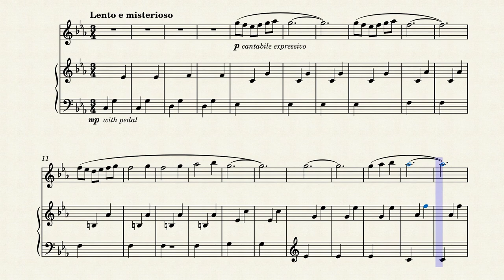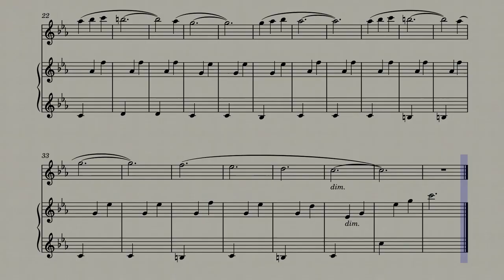Pan's Labyrinth Lullaby | Violin and Piano (Sheet Music/Full Score)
Pan's Labyrinth Lullaby by Javier Navarrete from the movie Pan's Labyrinth. Violin and Piano. Sheet Music/Full Score Video. Enjoy it!